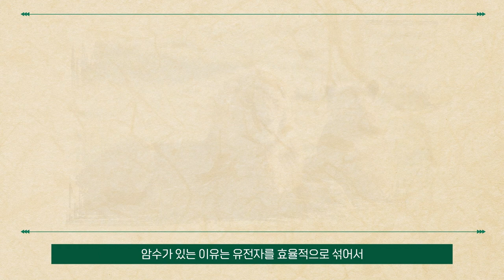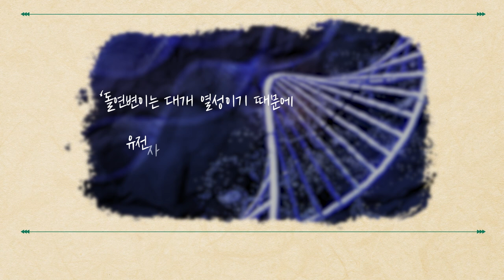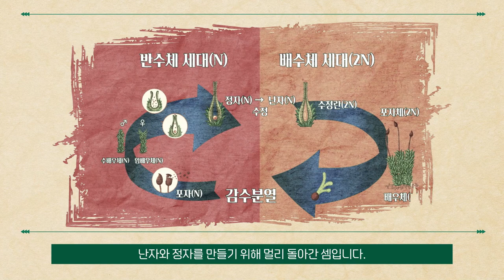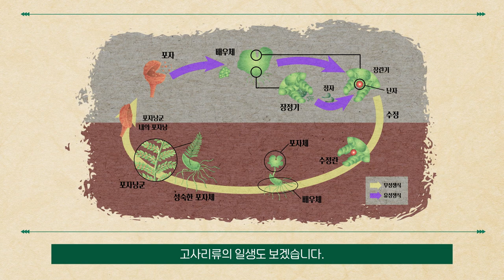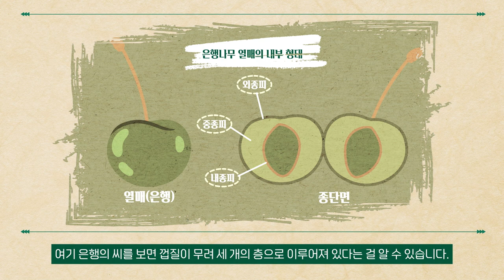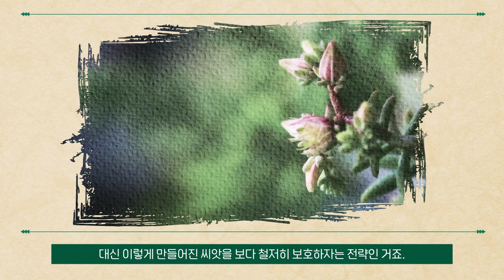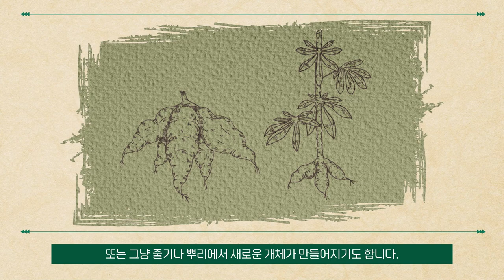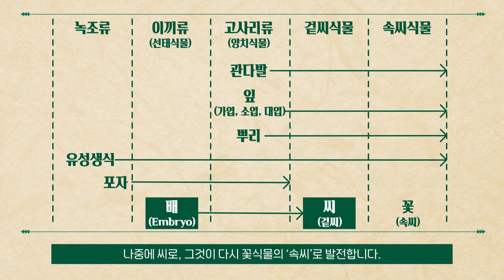[술술과학] 식물의 성생활🌱_식물 EP.05 (식물의 관점#4)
🌼식물 술술과학🌼
▶식물의 성생활